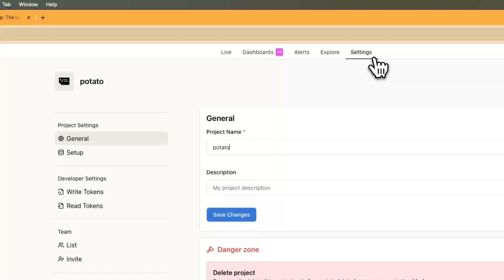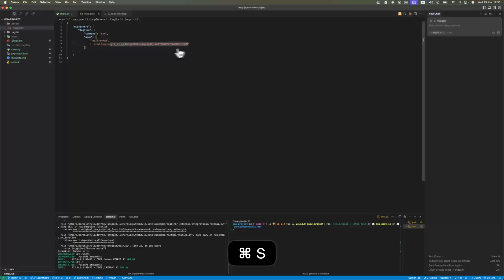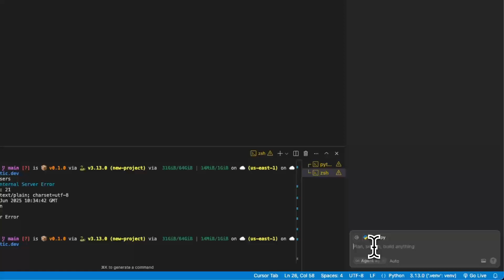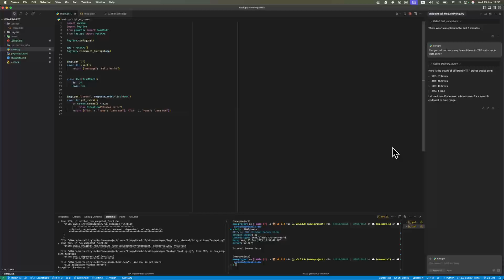Cursor with Logfire MCP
🔥 Level Up Your Development Workflow with Cursor AI + Logfire Observability!

In this video, I'll show you how to supercharge your coding experience by integrating Cursor AI with Logfire's MCP (Model Context Protocol) for seamless observability and
debugging.